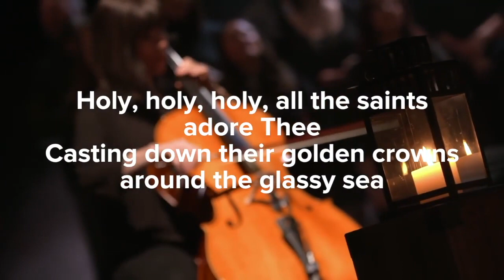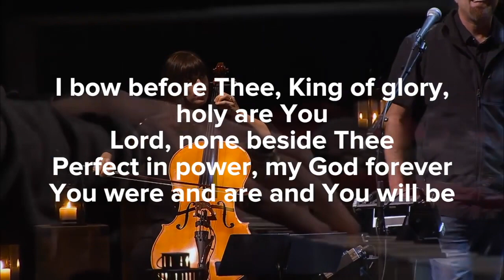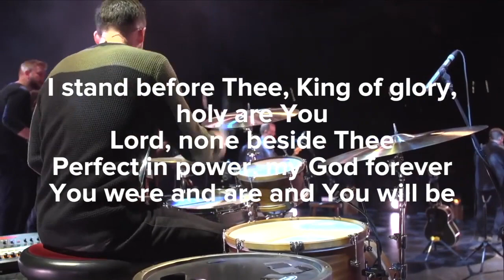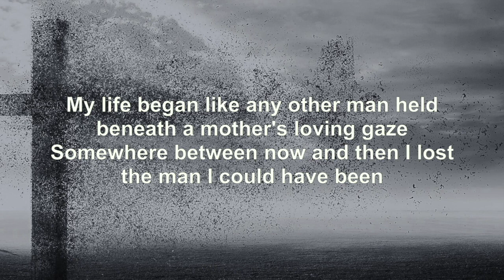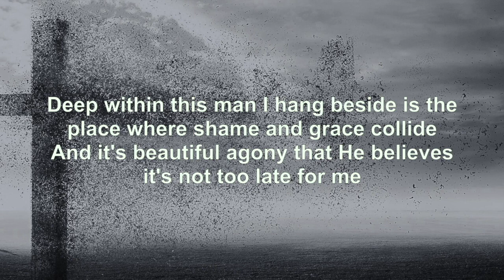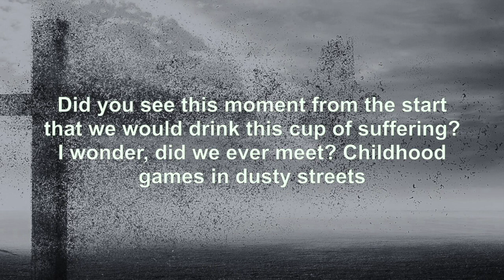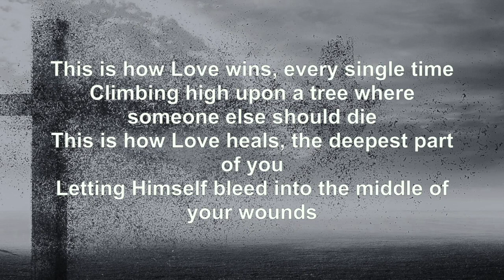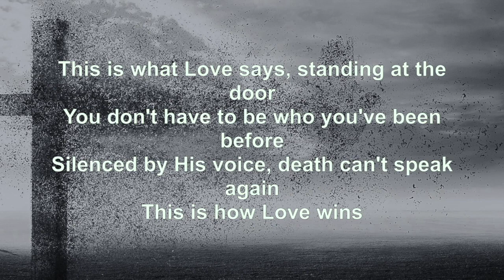HUISKERK: Galasiërs 4:1 tot 11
Van slaaf tot seun in die huis van die Vader